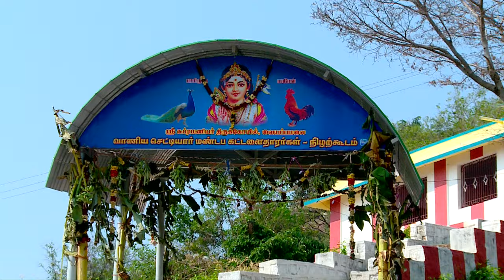குமாரஸ்தவம் | Kumarasthavam - Sri Pamban Swamigal | Thirupur Sisters Murugan Tamil Devotional Songs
Listen to the Murugan Tamil Devotional Song “Kumarasthavam” sung by Thirupur Sisters and composed by R.Sudarsanan. Kumarasthavam was created by Shrimath Pamban Kumaraguruthasa Swamigal. Pamban Gurudasa Swamigal, popularly known as Pamban Swamigal, was a great saint and poet. He was a devotee of the Tamil god Murugan and composed and wrote poems in his praise.

1. Om Shanmuga Pathaye Namo Namaha
2. Om Shanmadha Pathaye Namo Namaha
3. Om Shatkreeva Pathaye Namo Namaha
4. Om Shatgreeda Pathaye Namo Namaha
5. Om Shatkona Pathaye Namo Namaha
6. Om Shatkosa Pathaye Namo Namaha
7. Om Navanidhi Pathaye Namo Namaha
8. Om Subanidhi Pathaye Namo Namaha
9. Om Narapadhi Pathaye Namo Namaha
10. Om Surapadhi Pathaye Namo Namaha
11. Om Nadachchiva Pathaye Namo Namaha
12. Om Shadakshara Pathaye Namo Namaha
13. Om Kaviraja Pathaye Namo Namaha
14. Om Thaparaja Pathaye Namo Namaha
15. Om Igabara Pathaye Namo Namaha
16. Om Pugazhmuni Pathaye Namo Namaha
17. Om Jayajaya Pathaye Namo Namaha
18. Om Nayanaya Pathaye Namo Namaha
19. Om Manjula Pathaye Namo Namaha
20. Om Kunjaree Pathaye Namo Namaha
21. Om Vallee Pathaye Namo Namaha
22. Om Malla Pathaye Namo Namaha
23. Om Asthra Pathaye Namo Namaha
24. Om Sasthra Pathaye Namo Namaha
25. Om Shashti Pathaye Namo Namaha
26. Om Ishti Pathaye Namo Namaha
27. Om Abedha Pathaye Namo Namaha
28. Om Supodha Pathaye Namo Namaha
29. Om Viyuha Pathaye Namo Namaha
30. Om Mayura Pathaye Namo Namaha
31. Om Butha Pathaye Namo Namaha
32. Om Vedha Pathaye Namo Namaha
33. Om Purana Pathaye Namo Namaha
34. Om Prana Pathaye Namo Namaha
35. Om Baktha Pathaye Namo Namaha
36. Om Muktha Pathaye Namo Namaha
37. Om Agara Pathaye Namo Namaha
38. Om Ugara Pathaye Namo Namaha
39. Om Magara Pathaye Namo Namaha
40. Om Vikasa Pathaye Namo Namaha
41. Om Adhi Pathaye Namo Namaha
42. Om Pudhi Pathaye Namo Namaha
43. Om Amara Pathaye Namo Namaha
44. Om Kumara Pathaye Namo Namaha

குமாரஸ்தவம் என்னும் முருகனைப் பற்றிய பாடலானது பாம்பன் சுவாமிகளால் இயற்றப்பட்டது. இந்த பாடல்களில் முருகனின் புகழ் பெரிதும் போற்றப்படுவதோடு தத்துவ உண்மைகள் எடுத்துக்காட்டப்படுகின்றன. நம் வாழ்வின் ஏற்படும் பல்வேறு துன்பங்கள் மற்றும் நோயிலிருந்து விடுபட குமாரஸ்தவம் பக்தர்களால் பாராயணம் செய்யப்படுகிறது. குமாரஸ்தவம் பாராயணம் செய்ய நோய்கள் நீங்கும். மனவலிமை கூடும். நெருக்கடியான பிரச்சனைகள் தீரும்.